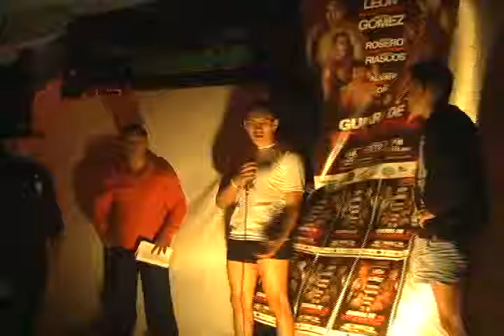Nota Evento Deportivo Guerra de Titanes 2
UNIÓN TELEVISIÓN CANAL LOCAL, La Unión Nariño Colombia... Noticiero Unión Noticias 22 de Agosto 2015. se trata de un informe para dar a conocer el diagnostico de lo sucedido en el pasado evento Guerra de Titanes 2